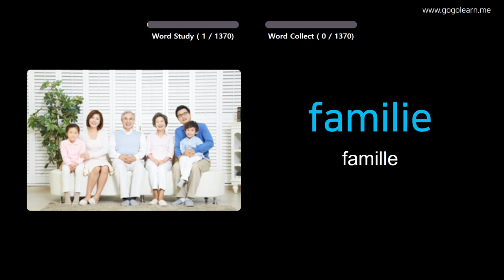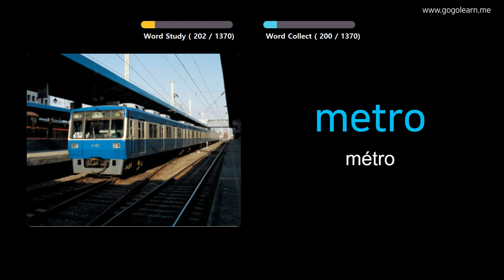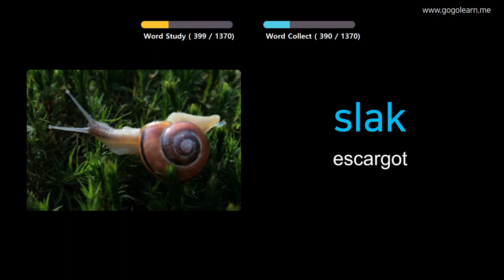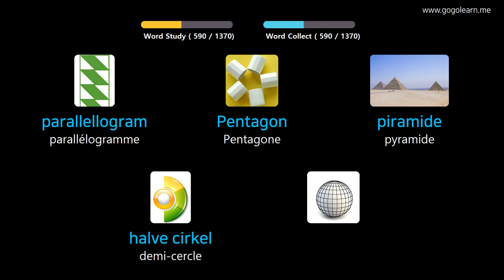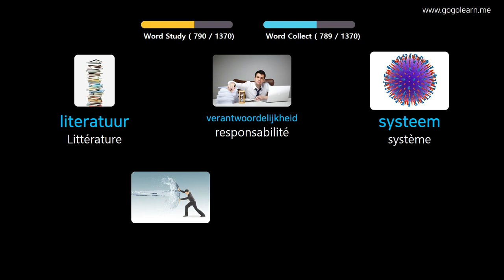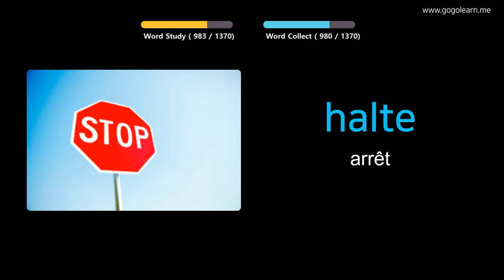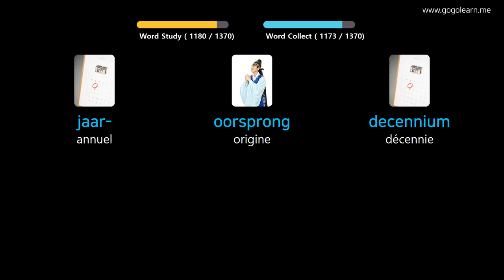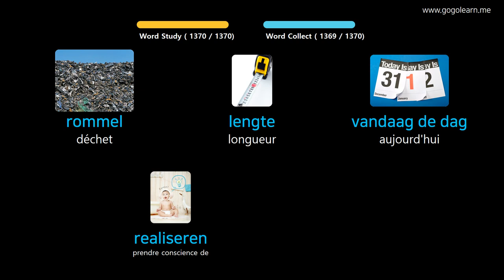Apprendre Le Néerlandais À Travers Des Images |Vocabulaire Néerlandais De Base | Golearn